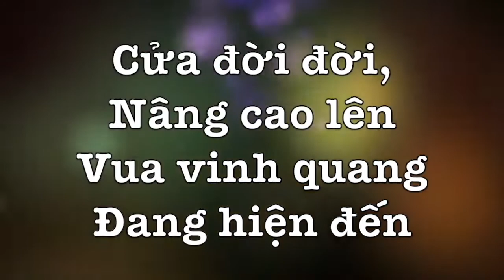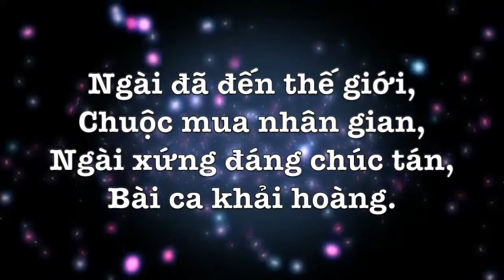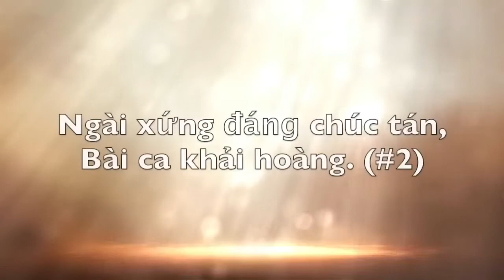Chúc Tôn Vua Vinh Hiển (Karaoke Viet) speed at 0.95